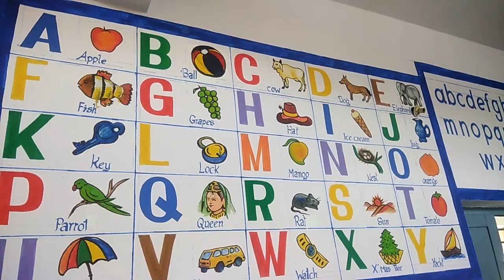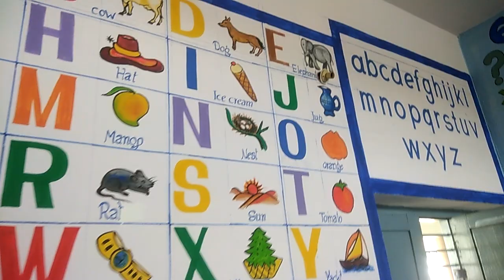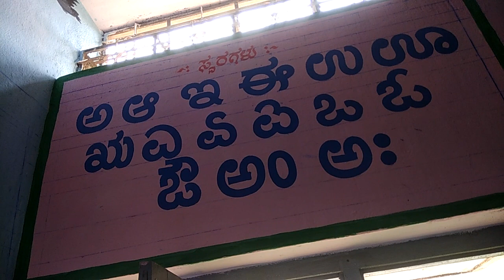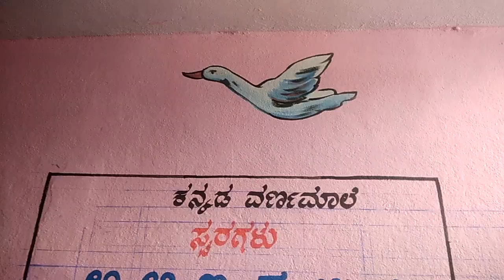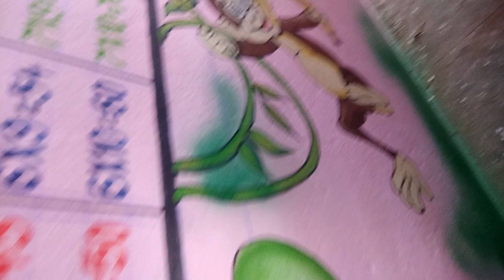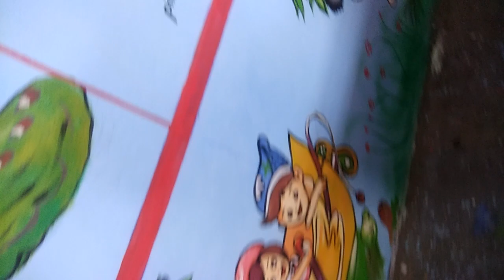School painting Raichur